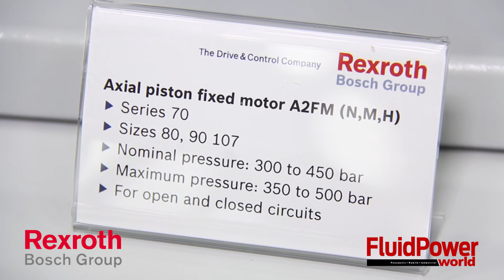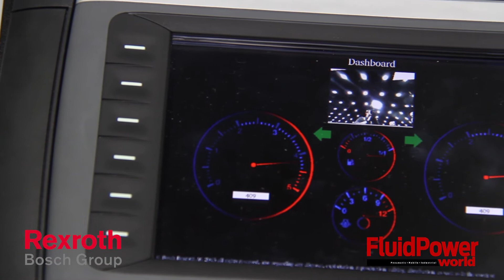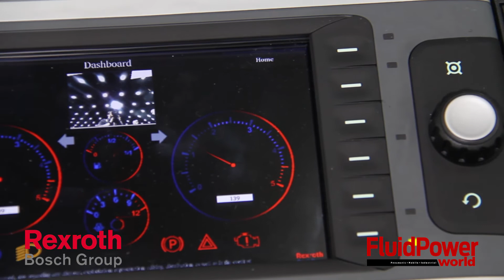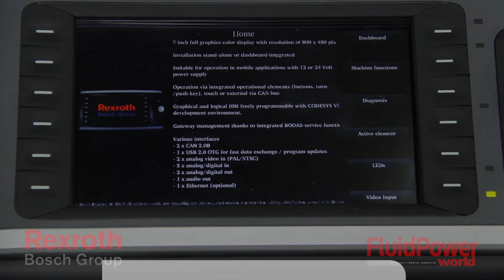Bosch Rexroth creates options under pressure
Bosch Rexroth Director of Sales and Product Mgmt, Terry Hershberger speaks with Fluid Power World magazine at ICUEE 2015. Hershberger touches on applications for three variations of Bosch Rexroth’s A2FM Series 70 motor, the load sense technology of the company’s A1VO pump, and other equipment.